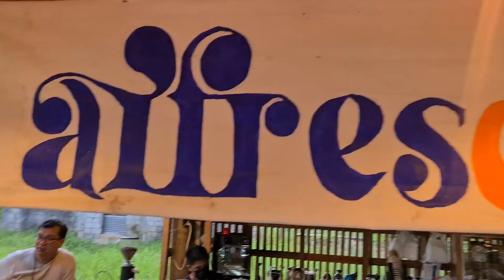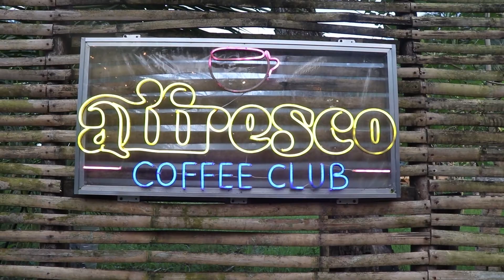Best Coffee Shop in Guinayangan, Quezon for Coffee, Meals, and Dessert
If you’re a coffee lover and planning a trip to the town of Guinayangan, Quezon sometime in the future, I would tell you to visit @Alfresco Coffee Club, a local cafe to relax in town that offers so cozy ambiance even the most discerning taste of their coffee is so satisfying. But wait — what if you’re not into coffee? Fret not because there’s definitely something for everyone, they have coffee, brunch, meals and desserts that’ll leave you wanting more!